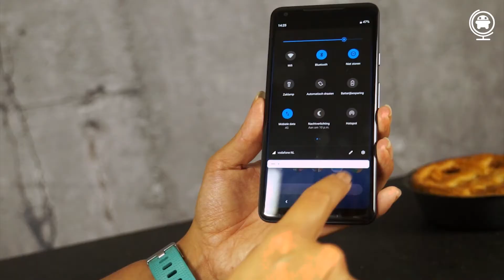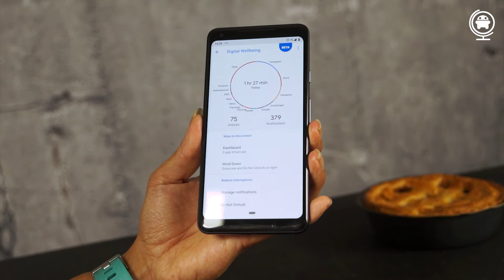Android 9.0 Pie: 3 interessante functies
Opeens was hij daar, Android 9.0 Pie. Claudia en Dim lichten 3 interessante functies uit van deze nieuwe Android-versie.